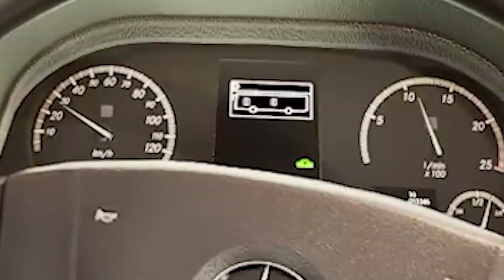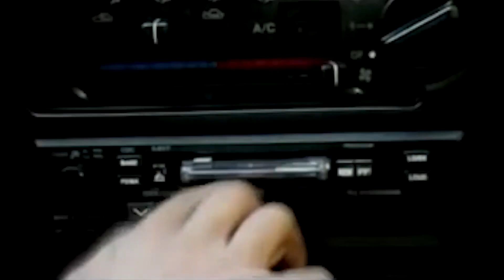دیگه یوتیوب فایده نداره 🥺شغل جدید پیدا کردم!😏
رفقا کانال یوتیوب مارو سابسکرایب کنید و لایک و کامنت بذارید! عاشقتونم❤️♣
عشقین😍😘